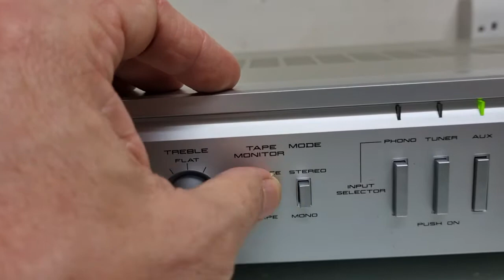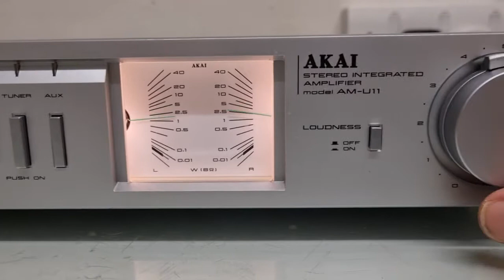AKAI AM U11 DEMO